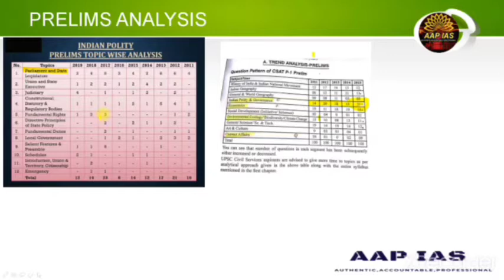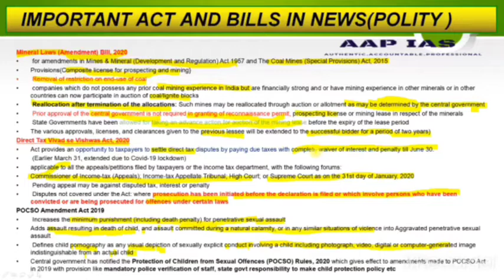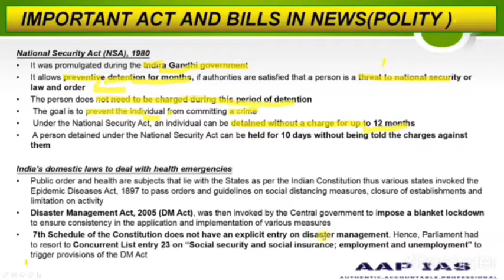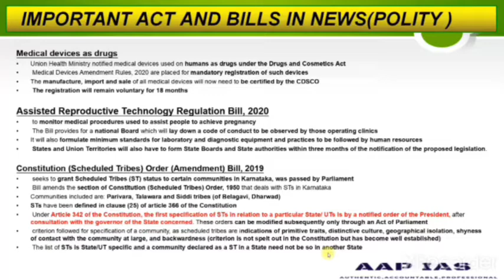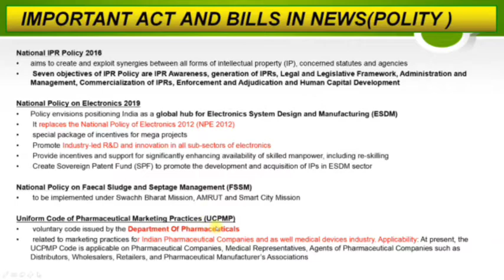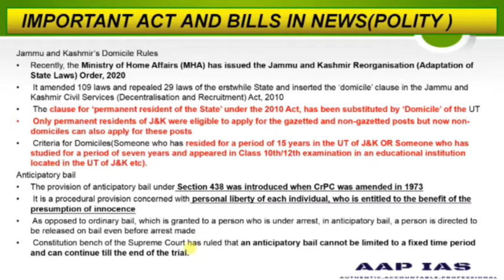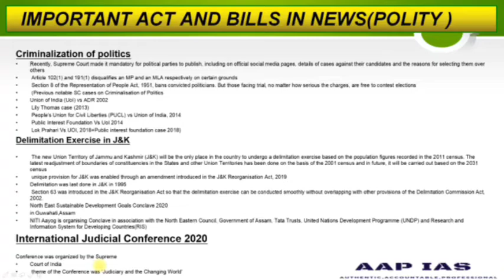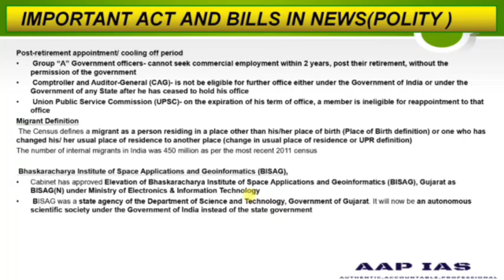Polity | Lecture 1 | Prelims Revision 2021 | feb to MAY 2020 | UPSC/CSE/IAS |AARAMBH SERIES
DEAR , ALL FUTURE IAS/IPS OFFICERS
TO SIMPLIFY CURRENT AFFAIRS HURDLE IN UPSC PRELIMS JOURNEY WE HAVE LAUNCHED
 AARAMBH SERIES IN WHICH WE WILL COVER CURRENT AFFAIRS FOR UPSC PRELIMS AND ALL OTHER EXAMS OF LAST TWO YEARS
THIS IS FIRST VIDEO OF OUR AARAMBHSERIES CURRENT_AFFAIRS_REVISION_FOR_PRELIMS_2021 In this video, AAPIAS team member will discuss Current Affairs OF MONTH FEB TO MAY FOR Preliminary Examination of UPSC 2021
Our AARAMBH SERIES CURRENT AFFAIRS REVISION program will help you to boost your current affairs preparation for the upcoming UPSC exam. It will also help you in value addition in subject like History, Geography, Society, Polity, Governance, International Relations, Economy, Internal Security, Environment, Disaster Management, Ethics.

This lesson starts with a discussion on "2 Years Prelims Based Current Affairs January 2020 - May 2021" by piyush joshi. This video is very important for the UPSC CSE/IAS 2021 preparation.
Topics covered in the videoare divided as follows -
POLITY – Bodies in News
Geological Survey of India (GSI)
Central Vigilance Commission (CVC)
2nd National Judicial Pay Commission
22nd Law Commission
National Productivity Council (NPC)
Gram Nyayalayas
Lokpal
Narcotics Control Bureau
Central Drugs Standard Control Organisation (CDSCO)
National Interlinking of Rivers Authority (NIRA)
National Centre for Disease Control (NCDC)
National Disaster Response Force (NDRF)Empowered Technology Group
Empowered Technology Group
Power System Operation Corporation Limited (POSOCO)
National Commission for Women Bureau of Outreach and Communication (BOC)
Software Technology Parks of India (STPI)
National Institute of Smart Government (NISG)
Gems and Jewellery export promotion council (GJEPC)
POLITY – General
Justice Amitava Roy Committee
9th Schedule
91st Constitutional Amendment of the Anti-defection law
Article 80 (1)(a)
Inner line permits
Clause 6 of Assam Accord,1985
Jammu and Kashmir’s Domicile Rules
Anticipatory bail
Delimitation Exercise in J&K
Criminalization of politics
International Judicial Conference 2020
National conference on coastal disaster risk reduction and resilience (CDRR&R) – 2020
34th Surajkund International Crafts Mela-2020
Permanent Commission for Women
Post-retirement appointment/ cooling off period
Migrant Definition

Complete One Year Polity & Governance Current Affairs for UPSC Prelims 2021 - Set 1 UPSC​​ IAS​
studyiq, study iq, study iq current affairs, February current affairs 2021
polity current affairs for upsc 2021, polity current affairs for upsc 2021 in hindi, polity current affairs